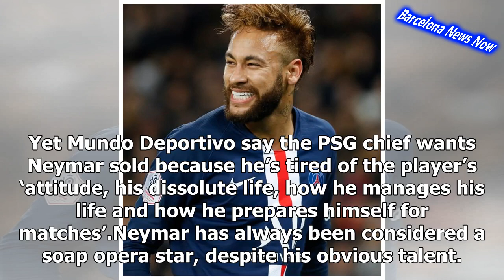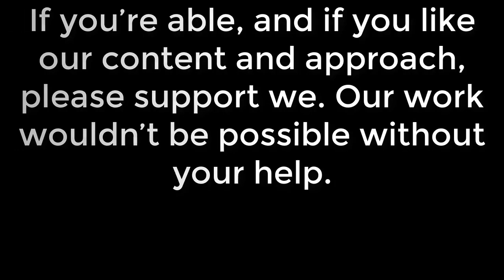PSG chief Leonardo has four reasons for wanting Barcelona transfer target Neymar sold- news now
PSG chief Leonardo is reportedly willing to sell Neymar, with the Samba star still on Barcelona’s transfer radar. The Brazil international sent shockwaves around the footballing world when he quit the Nou Camp for the Parc des Princes in a huge £200million transfer deal two years ago. Neymar has come to regret that decision, though, and wanted to return to Barcelona when the transfer window was open in the summer. At the time, many suggested that Leonardo was the one stopping the 27-year-old from jumping ship. Yet Mundo Deportivo say the PSG chief wants Neymar sold because he’s tired of the player’s ‘attitude, his dissolute life, how he manages his life and how he prepares himself for matches’.Neymar has always been considered a soap opera star, despite his obvious talent. And PSG have grown tired of his thinking, meaning they could cash in on the Barcelona target when the transfer window reopens in the New Year. He’s also known to have a colourful lifestyle, often being snapped in Casinos around Paris or extravagant parties. PSG believed at one stage in the past that Neymar actually enjoyed those things more than football, despite him always insist...